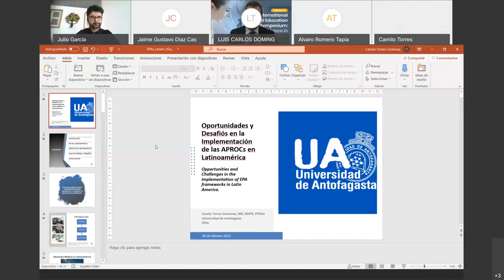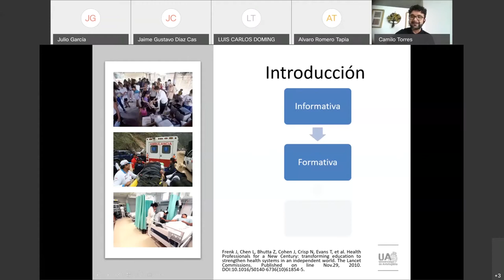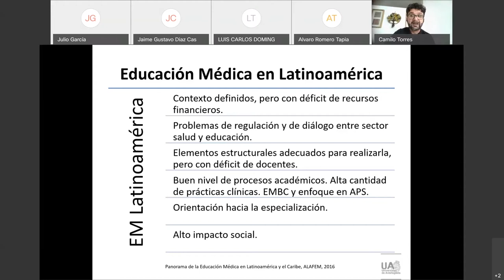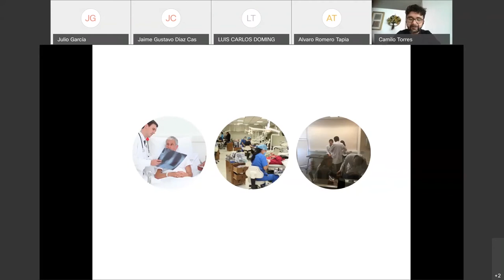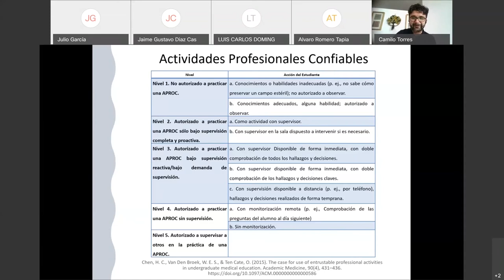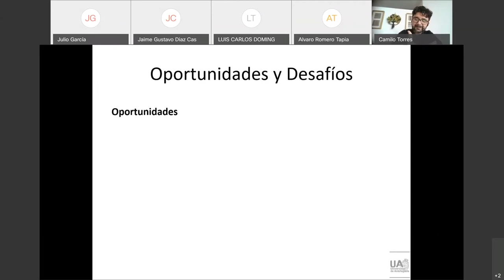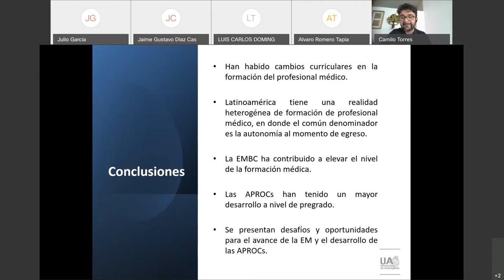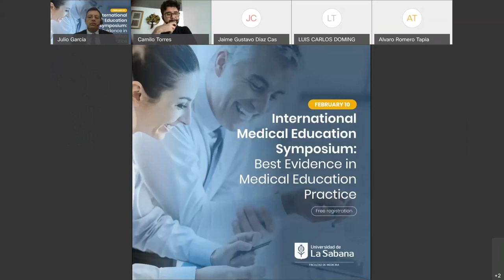Opportunities and Challenges in the implementation of EPAs framework in Latin America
Lecture: Opportunities and Challenges in the implementation of EPAs framework in Latin America.
Dr. Torres Camilo